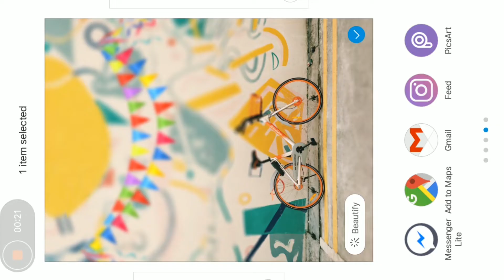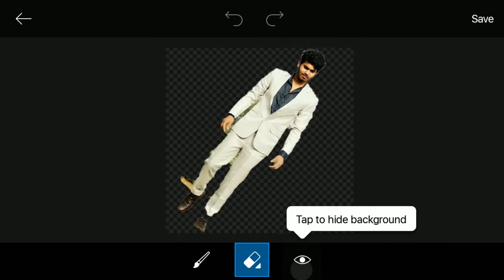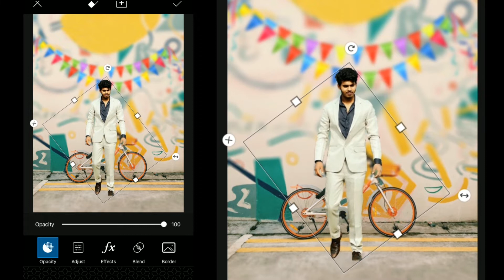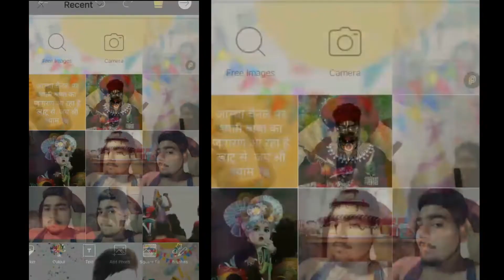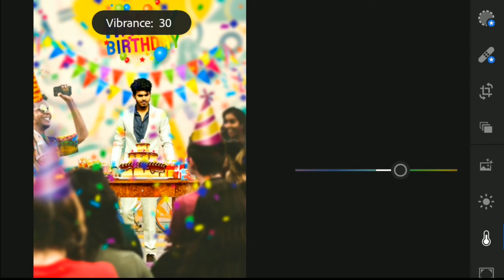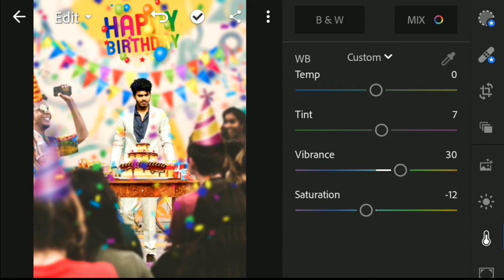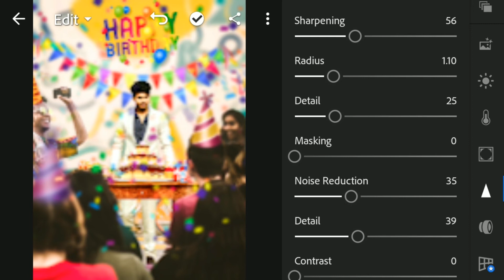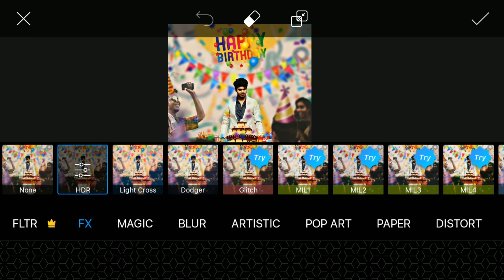Happy Birthday editing tutorial in hindi ||lakshay garg editing || picsart tutorial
Hii, guys kya hal chal lakshay garg editing channel mai apka swagat hai toh aaj ham baat karenge happy Birthday photo editing k bare mai in picsart and lightroom

Himanshu Bathla

Thankyou 🤗🤗